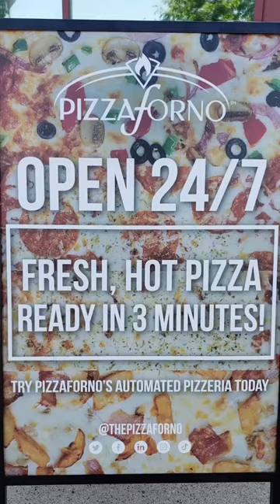Pizza Forno at Thompson Rivers University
Curb your late night cravings with the Pizza Forno vending machine in Old Main.

Open 24/7 with discounts in the evenings and weekends, what are you waiting for? Grab a friend and head on over tonight!